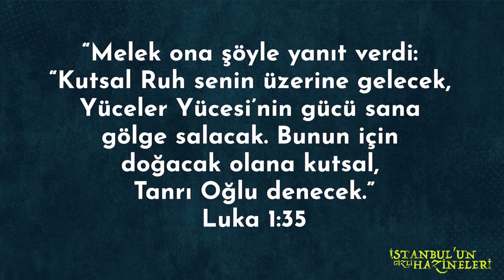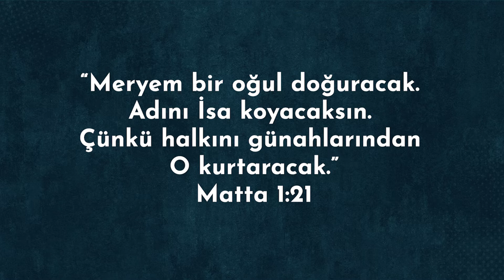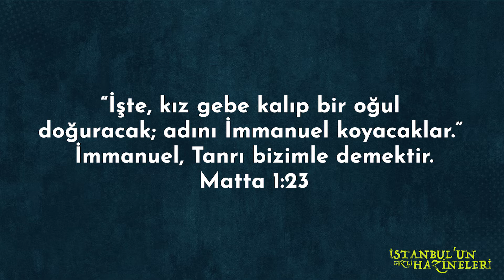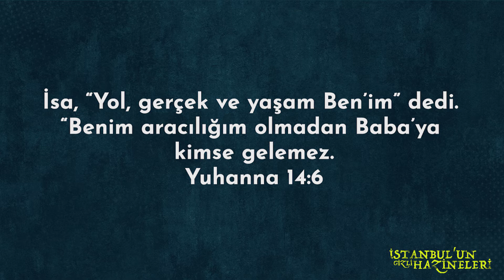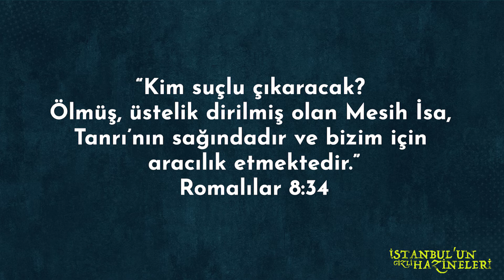Tanımadığın bir kıza 500 dolarlık hediye alır mısın?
İsa Mesih’e Meryem oğlu denmesinin sebebi nedir? 2000 yıl geçmesine rağmen Onun doğumu, ölümü ve dirilişi ile ilgili sırlar hâlâ çözülemedi. Mucizelerle dolu bir hayat sürdü: Bakire bir anneden doğması, yeni bir yıldız, çobanlara görünen melekler, kör olanların görmesi, topalların yürümesi ve mucizelerin en büyüğü O’nun görkemli Dirilişi.